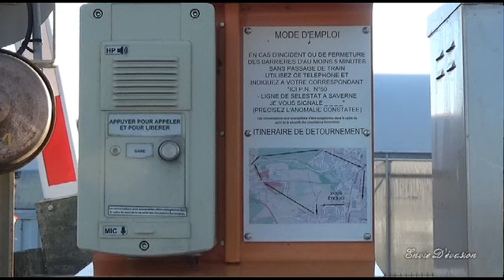TER Dorlisheim Novembre 2024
le passage du TER en alsace.